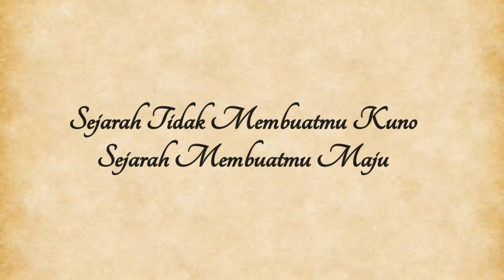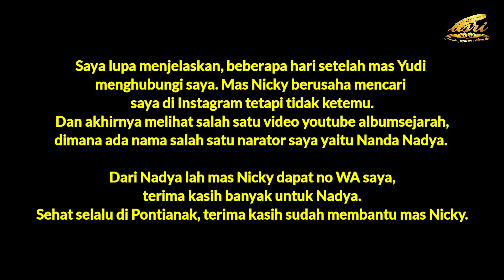🇮🇩 BERSAMA VETERAN RI : CERITA KAMI SELAMA SEMINGGU DI JAKARTA (PART 3)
Terima kasih untuk Indosat telah melibatkan mbah Syahri (93), mbah Mispan (94), mbah Yasuri (95) dan mbah Imam Chasani (95) dalam iklan spesial Kemerdekaan ke 78 tahun ini. Beliau semuanya merupakan anggota LVRI Pejuang Kemerdekaan asal Blitar, Jawa Timur.

Album Sejarah Indonesia juga berterima kasih kepada Imagen Pictures dan seluruh team yang bertugas telah menemani kami selama satu minggu di Jakarta. Bahkan dengan telaten dan sabar mengarahkan para Veteran Pejuang di lokasi syuting.

Terima kasih sudah memberikan kenangan terbaik untuk keluarga besar Veteran dalam memperingati Kemerdekaan ke 78 tahun ini.